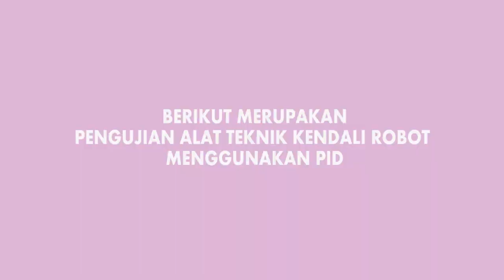Teknik Kendali Robot PID (Proportional-integral-derivative)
Teknik Kendali PID (Proportional Integral Derivative)
Komponen yang digunakan dalam pembuatan alat ini adalah sebagai berikut:
(Hardware)
1. Motor Dc gear box + Roda
2.. Baterai 1650
3. Modul L29N
4. Sensor Ultrasonik src-04
5. Arduino UNO
6. Switch
7. Kabel Jumper
8. Solder
(Software)
Software yang digunakan adalah Arduino IDE 1.8.5